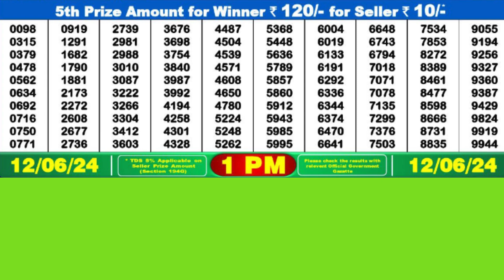DEAR INDUS WEDNESDAY WEEKLY LOTTERY TODAY RESULT 1 PM 12/06/24#latest lottery result